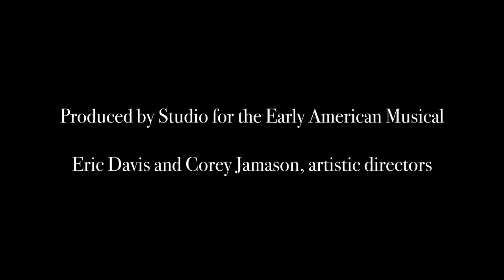Ballet Music from Mlle. Modiste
Ballet Music from Mlle. Modiste (1904)
San Francisco Conservatory orchestra members with
Studio for the Early American Musical orchestra members
Corey Jamason, conductor
Recorded on November 11, 2017
At San Francisco Conservatory of Music